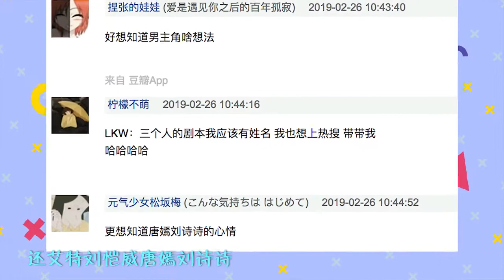易烊千玺雷佳音打电话好甜蜜！“你对我热情点”说的太宠溺了！